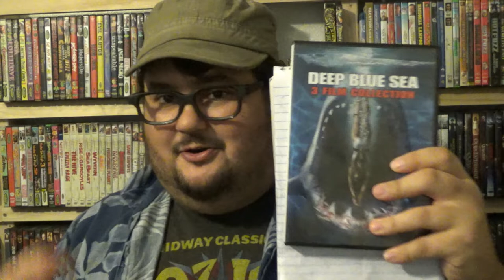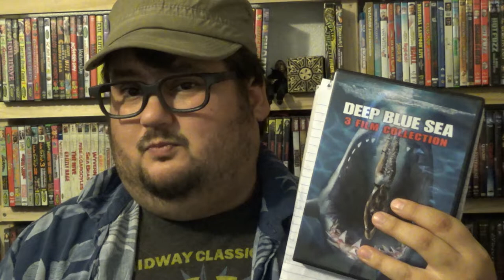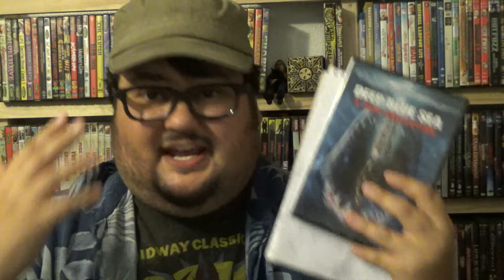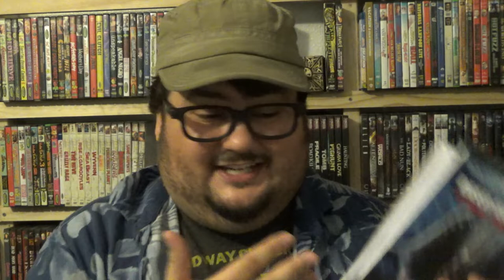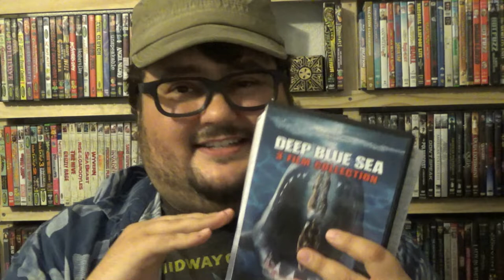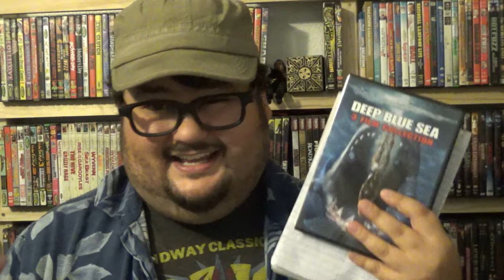Zach Reviews Deep Blue Sea 3 (2020, Shark Movie) The Movie Castle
Today Zach from The Movie Castle takes a look at Deep Blue Sea 3. It is from 2020 and was directed by John Pogue. It stars Tania Raymonde, Nathaniel Buzolic and Emerson Brooks.